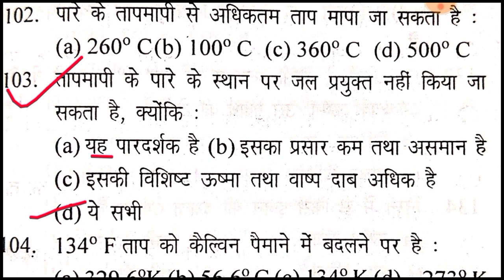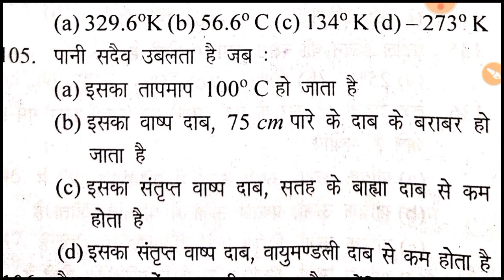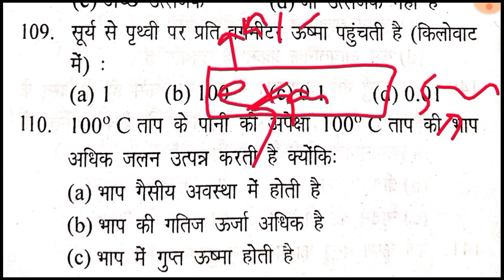Indian Coast Guard Science Practice Set 2021.Indian Coast Guard Science Previous Year Questions ll